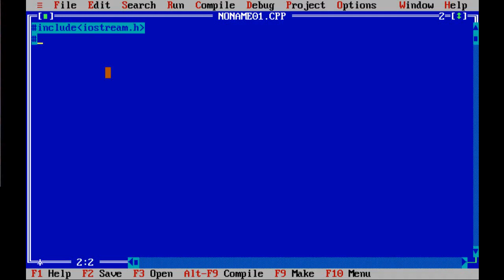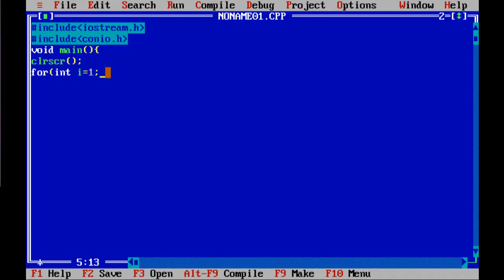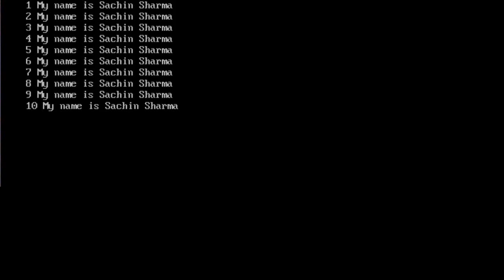Write a program in c++ to display name 10 times by using for loop